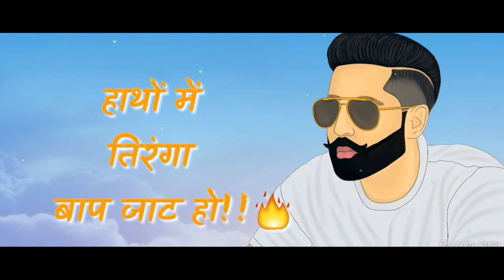Status video for whatsapp // fb status // insts status // status 2020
Status video for whatsapp , fb and insts status 2020

status viswo for whatsapp
status 2020
status fb
fb status video
fb attitude status
attitude status